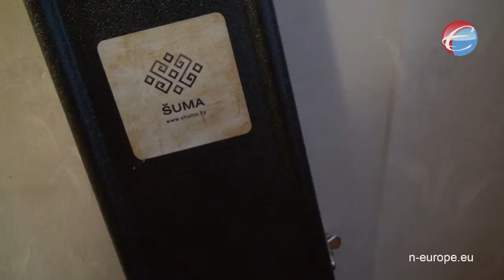Классическая симфоническая музыка в Беларуси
Аляксей Будзько - артист симфонического оркестра Белорусской филармонии. Молодой человек играет на нескольких музыкальных инструментах. Кроме классический музыки Алексей сейчас участвует в проекте уличного кавер-бенда "CITIZEN"и увлечен объединением белорусского фольклора и современного звука.